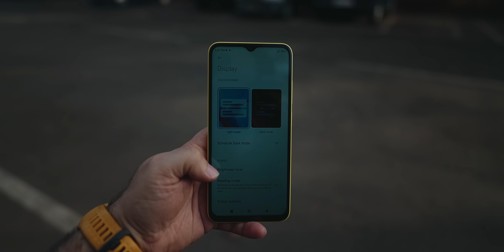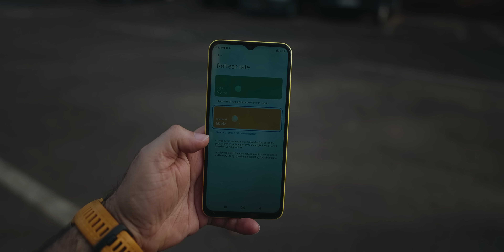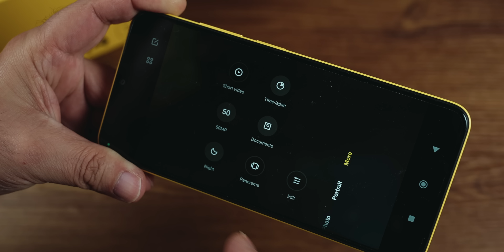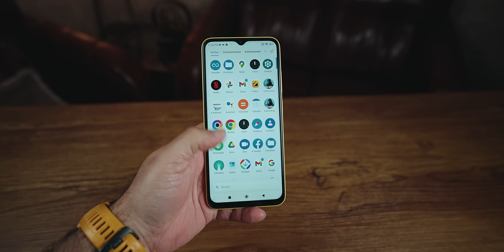POCO M4 5G the Rs. 12999 5G Smartphone, is it worth it? Watch before you buy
The Poco M4 5G is priced at Rs. 12,999 the cheapest 5G phone packed with decent hardware. Here. is the Poco M4 5G unboxing, also included gaming test and camera samples.

poco m4 5g specs
4 GB RAM | 64 GB ROM | Expandable Upto 512 GB
16.71 cm (6.58 inch) Full HD+ Display
50MP + 2MP | 8MP Front Camera
5000 mAh Lithium Ion Polymer Battery